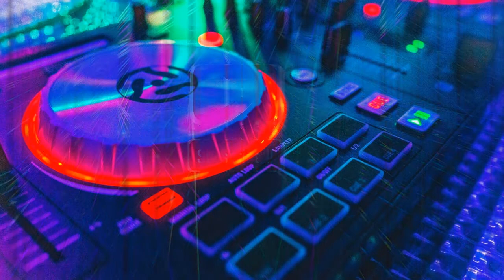TRANCE IS CONSCIOUSNESS | Steven Walck | No Copyright Music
TRANCE IS CONSCIOUSNESS
By Steven Walck
Posted under a Creative Commons Licence